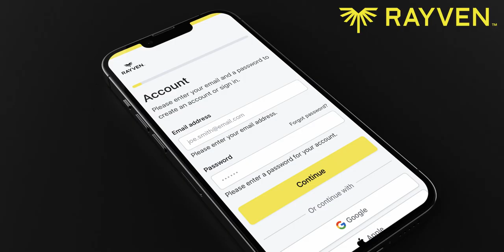Rayven: World's First Net Zero Real Estate Fund - the Trailer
Stop complaining about climate change. DO SOMETHING ABOUT IT.

We've launched the world's first net zero real estate fund. For as little as $250, anyone can invest in apartment buildings that we convert to net zero energy, meaning they produce more clean energy than they consume.